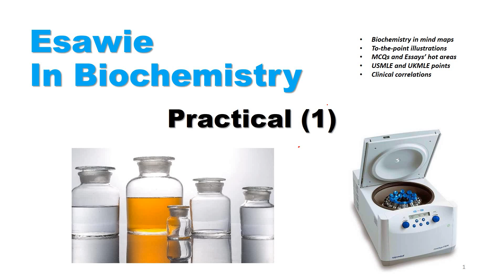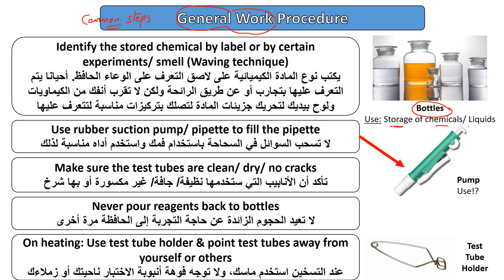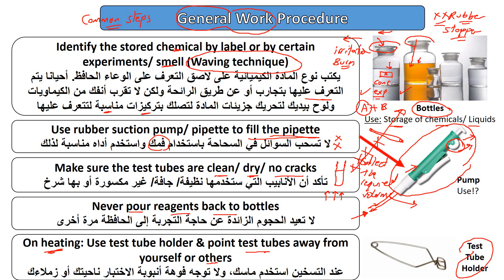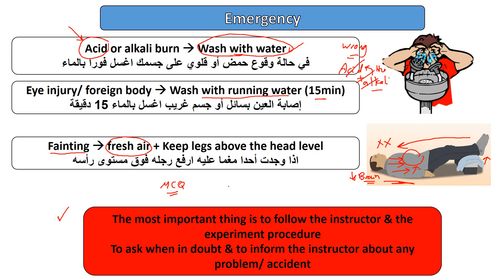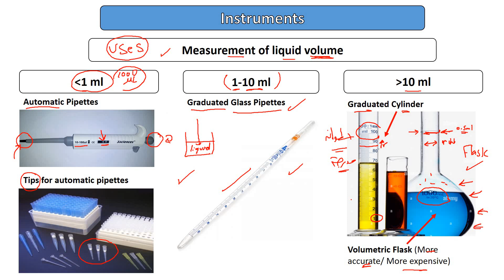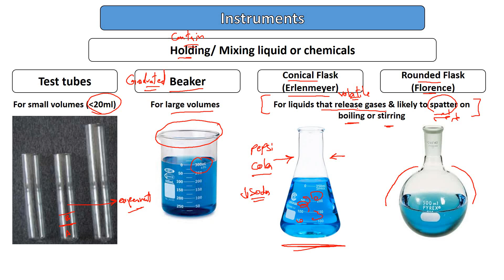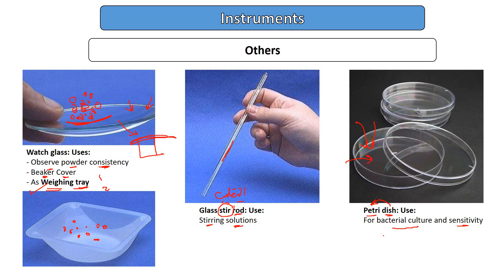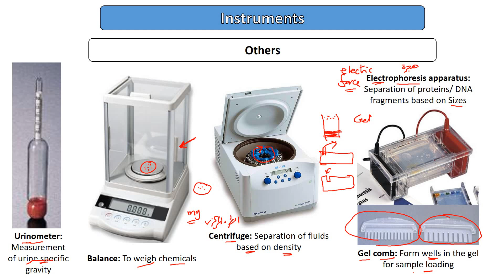Biochemistry Introduction (Practical) - Safety Rules & Instruments